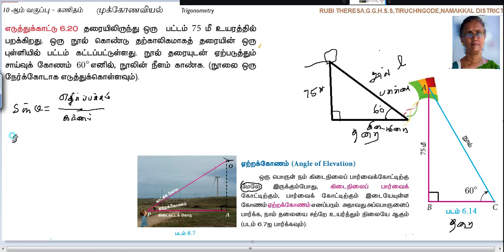10th _ Trigonometry _ Example 6.20